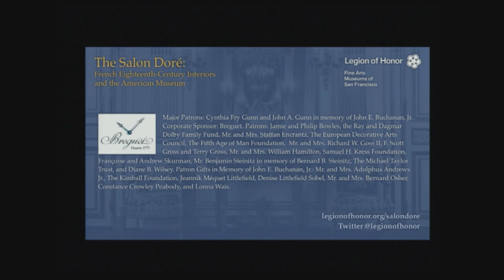Welcome and Introduction | Salon Doré Symposium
On April 5, 2014 a daylong symposium was presented in honor of the reopening of the Salon Doré from the Hôtel de La Trémoille at the Legion of Honor after an extensive renovation project.

For more information about the Salon Doré from the Hôtel de La Trémoille, visit our